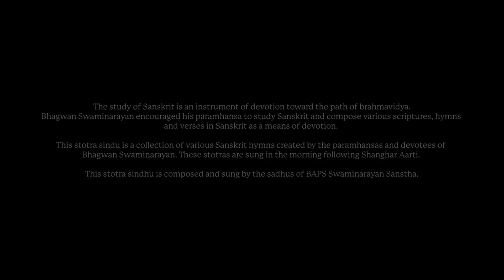Shri Manas Chintan